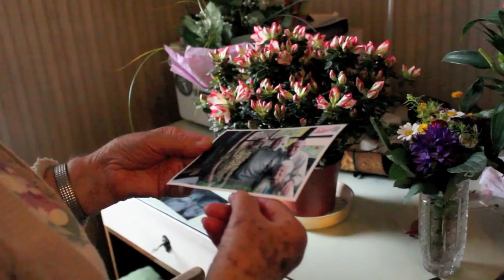Mama 92 lett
Mama 92-ik születésnapi ebédjén készült!